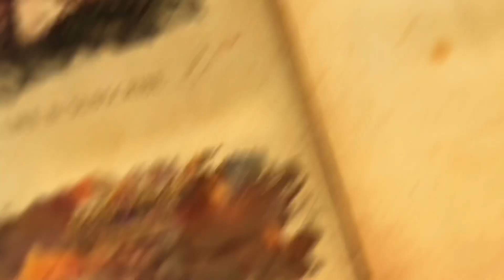Cod Mobile but I used a KATANA…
Yes. I use a controller:) but I can use my fingers too!

Click that 🔔 to be notified of future videos!!

IGNORE

codmobile, codmsnd, codsnd, mx-9 codmflawless, codmwins, cod pro, codmobileranked, codmpistol, codmnuke,